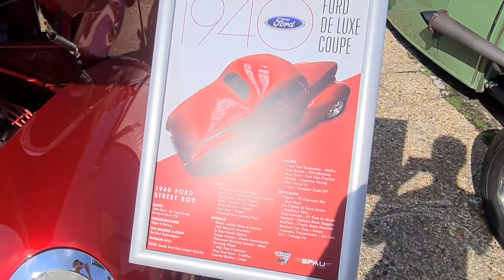American Day 2023 - Brooklands Musuem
welcome to the video and channel

Brooklands Musuem's American Day 2023, here are some of the cars on display

We also have a Facebook Group for you to share your cars and talk with like minded people

Musician: Erik Vargas

Musician: KiaNia